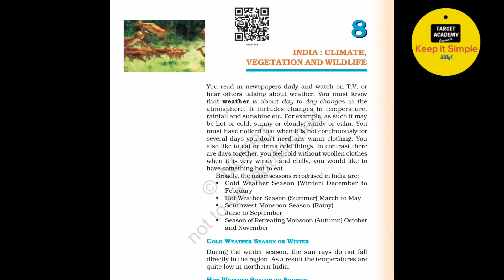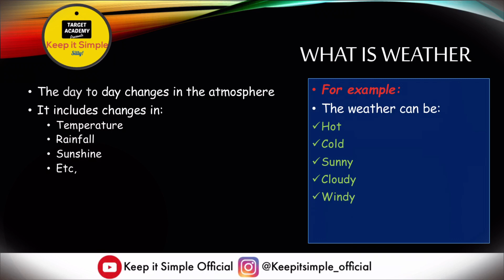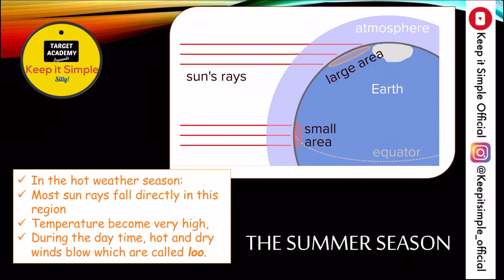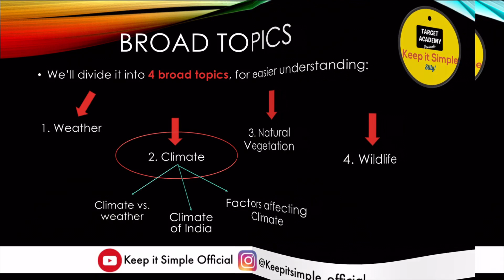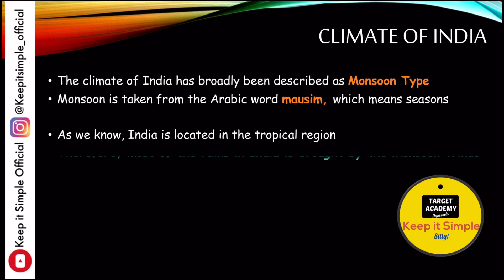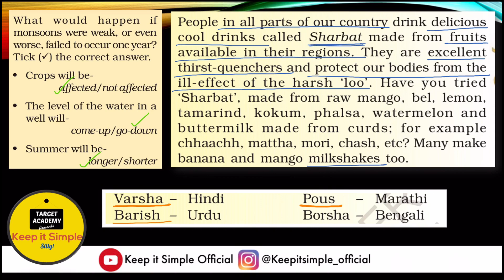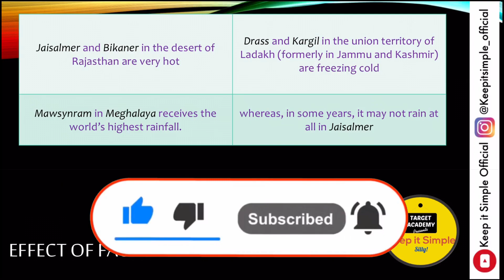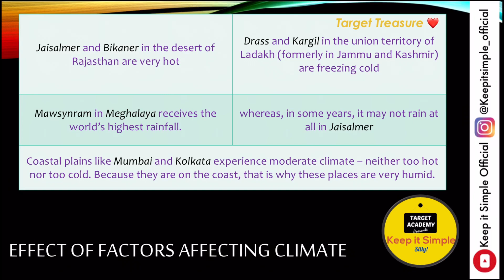NCERT Class 6 Geography | Chapter 8 : India - Climate, Vegetation and Wildlife - Part 1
NCERT - Class 6 Geography - Chapter 8 - Part 1
India - Climate, Vegetation, and Wildlife
Class 6 Geography NCERT
Chapter 8
Part 1
Online Class
Online Course

In this lecture, we will cover Class 6 geography NCERT chapter 8. "India - Climate, Vegetation, and Wildlife" (Part 1)

In chapter 8, we will study about India and its geography - weather, climate, natural vegetation, and wildlife. In this first part, we will cover what is weather, what are seasons, and the four types of weather in India - winter, summer, southwest monsoon season (rainy), and season of retreating monsoon (autumn). Then, we will study the difference between weather, seasons and climate, the climate of India, and factors affecting the climate of India. We will also study how these factors affect regional differences in the climate of India. All the points of the chapter have been explained in a very simple manner. This way, it will be very easy to understand these concepts for class 6 exams, as well as, various competitive exams, like UPSC, bank PO, cds, ssc gl, etc.